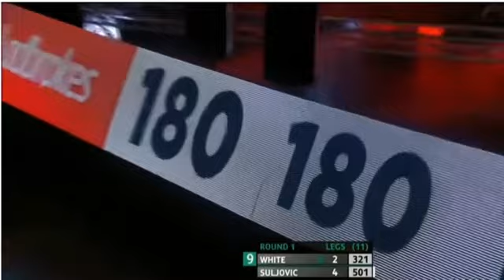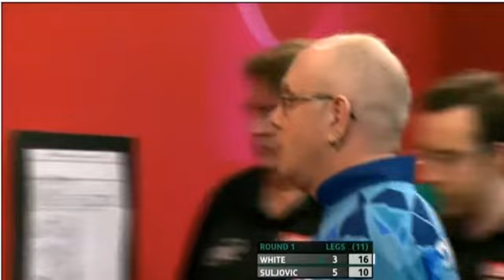Round 1 Ian White (12) - Mensur Suljovic (21)